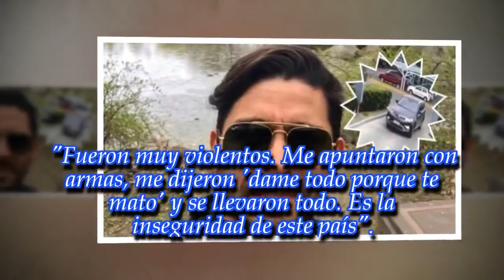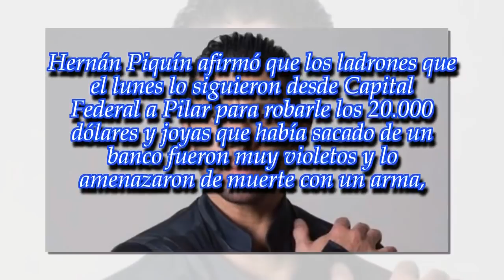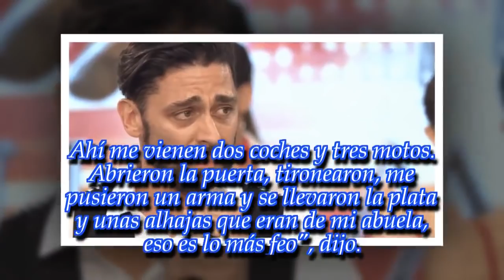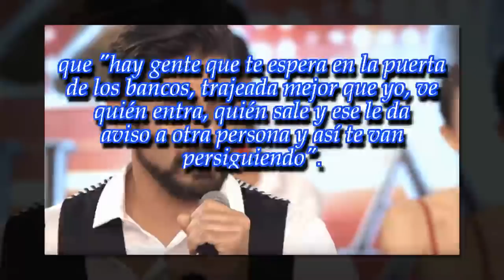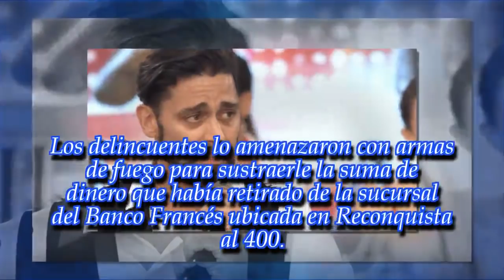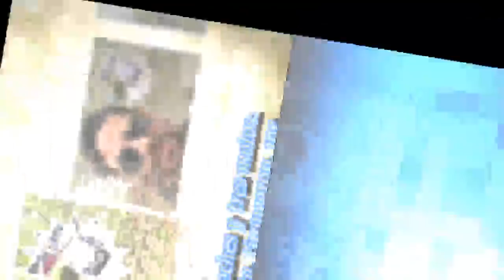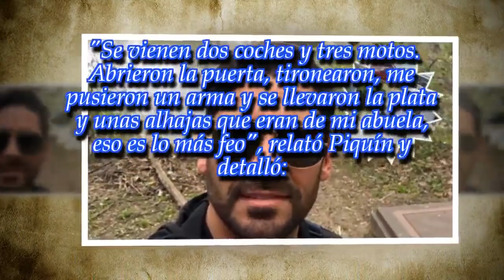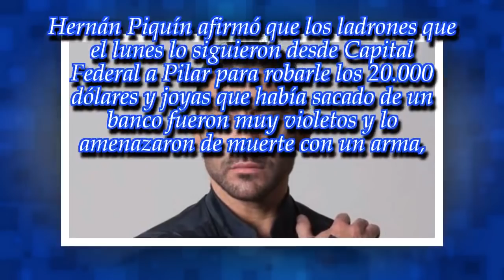Así asaltaron a Hernán Piquín